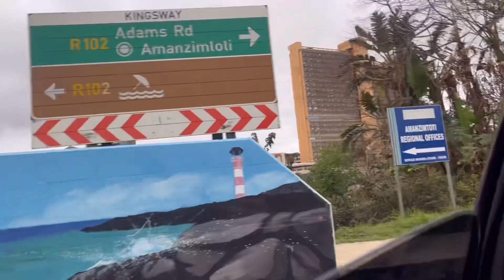Vlogtober : Durban trip || easySundaySoulSession || horse riding || lunch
Trying a weekly update this month